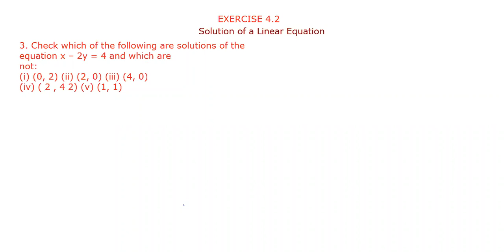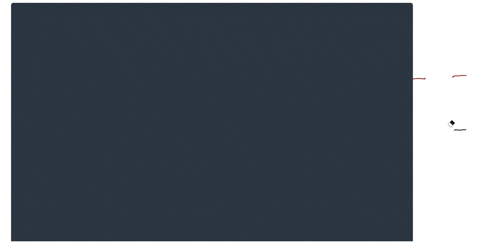Class-9th/Maths/Linear Equation in Two Variable/Ex. 4.2(Complete)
NCERT/MP Board/CBSCE/Delhi Board/ICSE

Class - 1st to 8th - All Subjects
Class - 9th - All Subject
Class - 10th - All Subject
Class - 11th - Maths Science (PCM)
Class - 12th - Maths Science (PCM)

Hindi Medium - गणित और विज्ञान

EDUCATION & MOTIVATION
NCERT/MP Board/CBSCE/Delhi Board/ICSE
Medium -English & Hindi
Class - 9th - All Subject(Class-9th)
Class - 10th - All Subject(Class-10th)

 "Teacher for Kids"
ABCD , abcd for toddlers alphabet,abcdefghijklmnopqrstuvwxyz,abc song for kids
Abcd for childrens
abcde for child babies
abcd learn by magic,A for Apple,B for Ball,C for Cat D for Dog E for Elephant,F for fish
abc song alphabet,English alphabets,abcde for toddlers,song for toddlers

1234 100,123 counting Numbers
1+1=2
5+6 = 11
BODMAS RULE
alphabets abc song#class for kids#kids classes#kids learning#online classes#kids online videos#nurseryrymes#pre school#abcd#1234...#6789..kids player school#toddlers